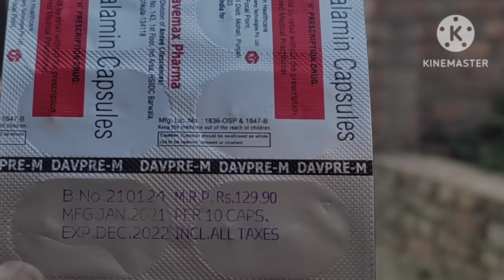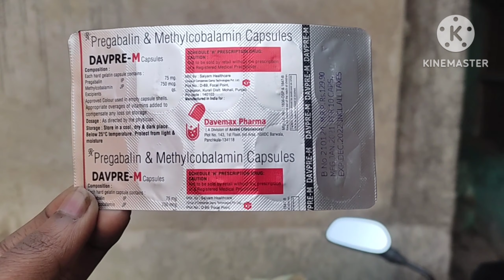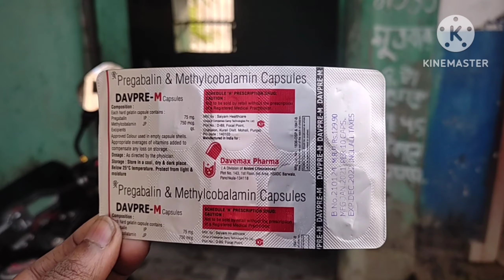Pregabalin & Methylcobalamin Capsules | Davpre - M Capsules